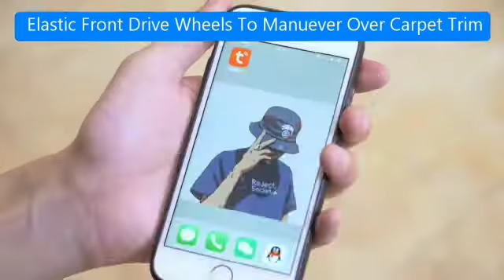Smart Robot Vacuum Cleaner, Sweeping and Mopping, Power Suction up to 2500 pa Tuya Smart Life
Product details of Smart Robot Vacuum Cleaner, Sweeping, and Mopping, Power Suction up to 2500 pa Tuya Smart Life
Battery: 2200mAh Lithium battery
Rated Voltage: 14.8V
Input voltage: 100-240V
Charging time：3-4 hours
Working time: about 120-150 minutes
Used for room area: up to 100 square meters
Suction pressure: 2500Pa
Product height: 8.5cm
Dust capacity：650mL
Water tank：180mL
Noise: 55-65dB
Function 1：Smart Appointment cleaning
Function 2：Auto Smart Charging
Function 3: APP remote control/WIFI